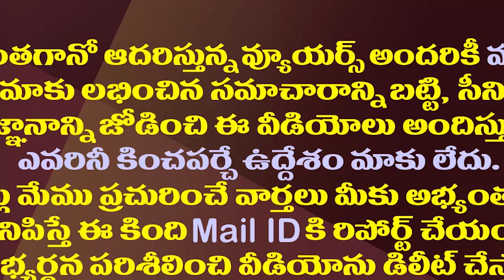హఠాత్తుగా బుచ్చయ్య లోకేష్ భజన..అసలు విషయం ఇదే.!| Why Is Gorantla Buchaya Suddenly Praising Lokesh?